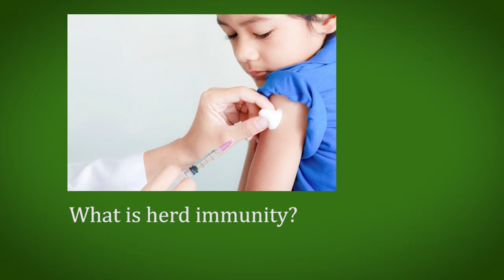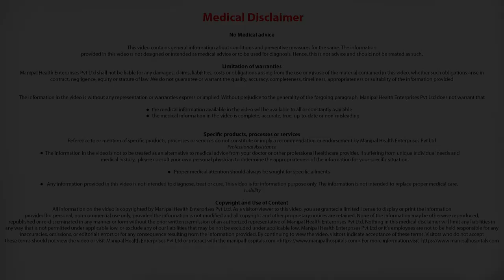What is herd immunity? | Herd Immunization | Dr Bhaskar Shenoy | Manipal Hospitals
Here is a video talk by Dr Bhaskar Shenoy, that explains herd immunity.

Dr Bhaskar Shenoy is a highly-experienced Consultant and HOD in Paediatrics at Manipal Hospitals, Bangalore. His areas of expertise include General Paediatrics, Paediatric Infectious Disease, Vaccinology and Kawasaki Disease.

The Centre of Excellence in Paediatrics and Child Care is a place children will love to come to even when they are sick. This is because our paediatricians are not only skilled in their specialized field of medicine, but also are kind, sympathetic and patient to a child’s needs.

The top paediatricians in Bangalore working with Manipal Hospitals Old Airport Road have undergone extensive training in their areas of specialization and have a wealth of experience in treating children of all age groups.